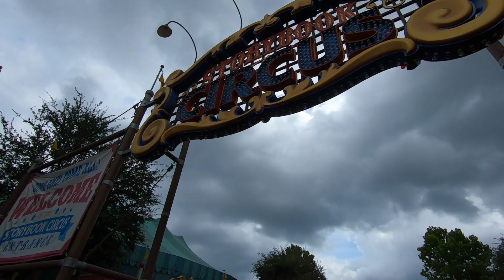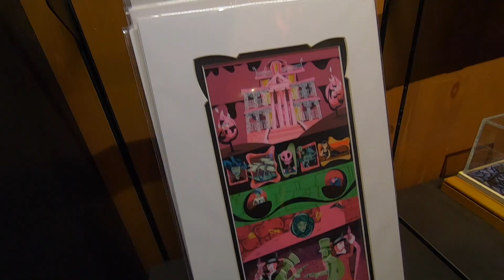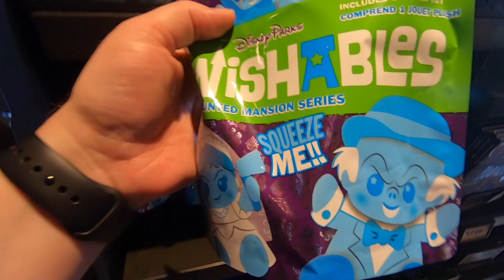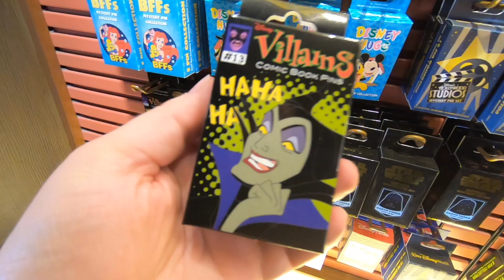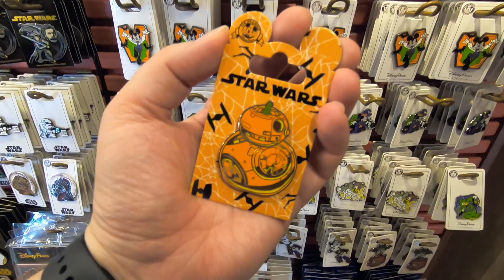Ep3 | WDW Summer 2019 | First full day in Magic Kingdom | Be Our Guest | Disney Pins!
Welcome to our Summer 2019 trip to Walt Disney World, Orlando, Florida! It's our two week summer spectacular! We booked our flight using our Virgin Atlantic Airmiles and managed to get Upper Class seats flying from London Gatwick to Orlando MCO, and Premium Economy for the return flight.

For the first week of our trip we stay at Disney's Coronado Springs - we really love it there. With our booking we got free Disney Quick Service Dining, and we planned our meals to take full advantage of it.

For our second week we moved to a condo at the Oakwater Resort.

So come and join us for dining reviews, Disney merch shopping, park fun, tit sweat and wind!

It’s our first full day at Walt Disney World and there is no better way to start a trip than going  to the Magic Kingdom. It’s the first day of Mickey’s Not So Scary Halloween Party and the Halloween decorations are up! And don’t they look great – but shame about the lack of Halloween Pineapples.

We start our day with our Be Our Guest breakfast. It’s a Disney Dining Quick Service credit, and as we got that free as part of our package it means a free breakfast, and who doesn't like one of those?  And at $28 a breakfast, that’s a bargain! We decide to sit in The Beast’s Quarters and it is so dark. You’ll see how dark it is.

We return to Space Mountain but get put in the opposite track to the one we rode last time, so we have anxiety! Rightly so as it was just as stressful as the last time! We also have some more camera issues!

It’s now time for Tomorrowland Speedway aka Driving Miss Daisy 2.0
As always it’s never a straightforward journey, but we’re not at the back of the pack for the first time.

After some refreshments at Cosmic Ray’s Starlight Café we take a ride Under the Sea with Ariel and we hope you enjoy the cheesy montage!
We pass a rather chesty Gaston on the way to 7 Dwarfs Mine Train where, as usual, there are drops and screams galore. Did you expect anything different?

Obviously another shopping montage follows! What was your favourite?

We head to the Frontier Trading Post pin shop – as you know we do love a Disney Pin – and we are after some Up pins.
But we also film the new Halloween pins and the range of blind boxes they have, because we love a shopping montage!

Big Thunder Mountain next. Our favourite Magic Kingdom ride… and it doesn’t disappoint. There is much screaming, and waving at strangers!
It’s lunchtime and we head back to Be Our Guest Restaurant to stand in a line for 25 minutes to order a turkey sandwich and a chicken salad. One was great, whilst the other was hugely disappointing – thankfully it was part of the dining plan.

And that is where we leave it for today. We had a lovely morning. Next time we are of to Disney’s Animal Kingdom, so please join us for that.

If you’re not subscribed we’d love it if you would consider it as we have new vlogs from our Disney trips every weekend, and we’d love you to join us for them.